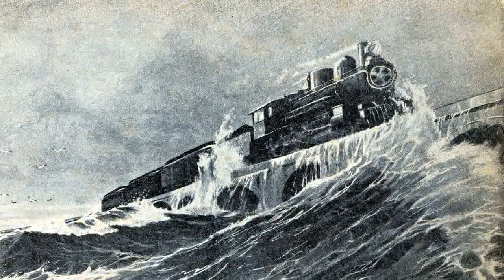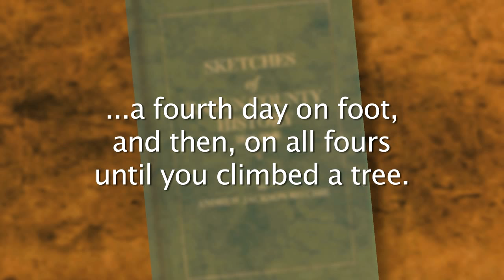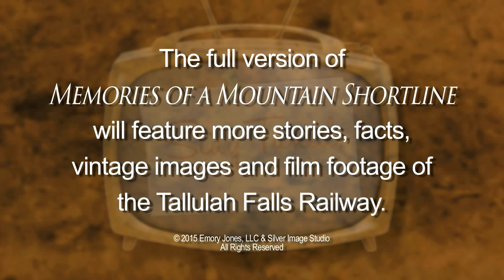Memories of a Mountain Shortline - A History of the the Tallulah Falls Railroad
Memories of a Mountain Shortline - A History of the Tallulah Falls Railroad
This short 6-minute sample clip is from the almost one-hour long video documentary covering the history of the Tallulah Falls Railway. Perhaps one of the most beloved, but trecherous rail lines in the US, the TF operated for over 50 years between the towns of Corneila, GA and Franklin, NC. The TF Railway serviced the once booming resort town of Tallulah Falls, known by many during its hayday in the early 1900s as the "Niagara of the South". The full version of this video will premier at Rabun Gap Nacoochee School on November 14, 2015. Admission is free. This video is dedicated to two great Georgia railroad historians, the late Dess Oliver and the late Rutherford Ellis.